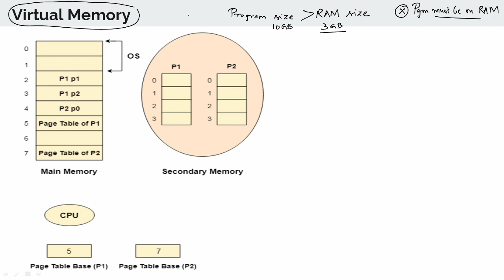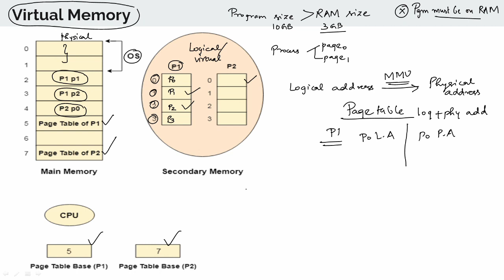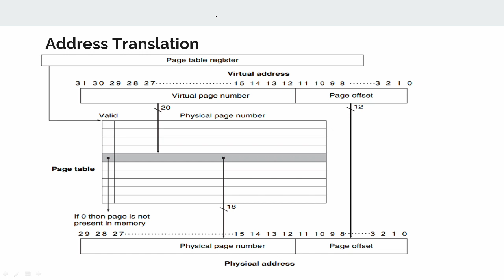5.2.2 Virtual Memory in short in Tamil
I have discussed about virtual memory, page fault, tlb and advantages of virtual memory with example in Tamil.